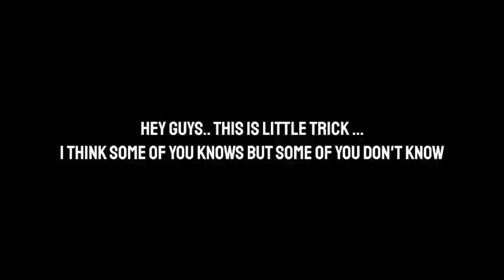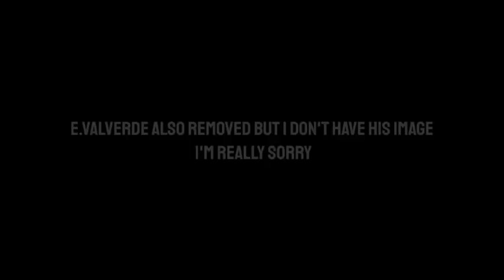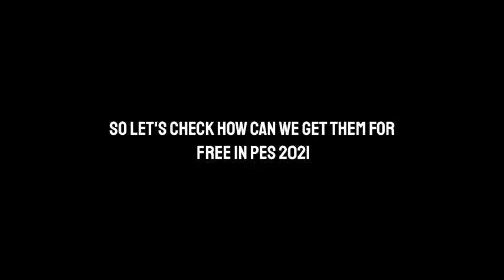SECRET TRICK TO SIGN YOUR FAVOURITE MANAGERS FOR FREE IN PES 2021 MOBILE